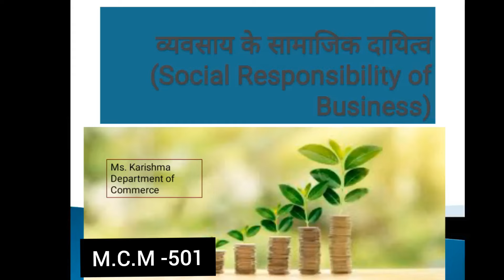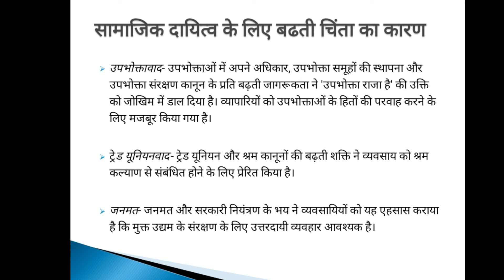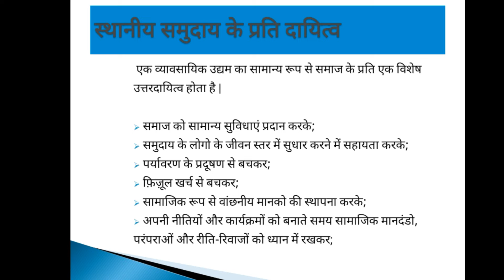uou exmination notes 2021 | UOU Examination 2021 | MCM-501 | UOU M.Com 1 Sem Notes 2021 -22